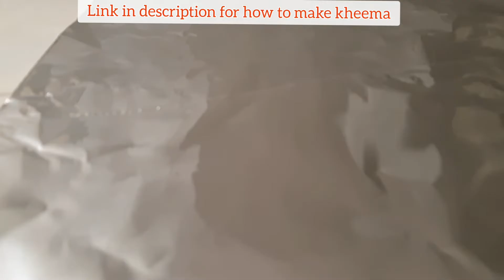Leftover keema turns into swril rolls| Kheema Swiss roll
Leftover keema turns into swril rolls| Kheema rolls